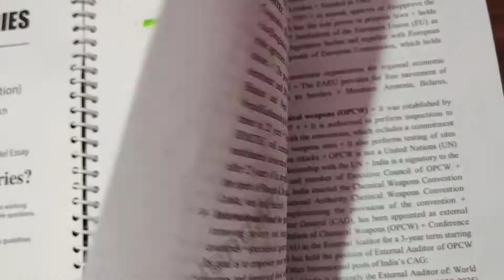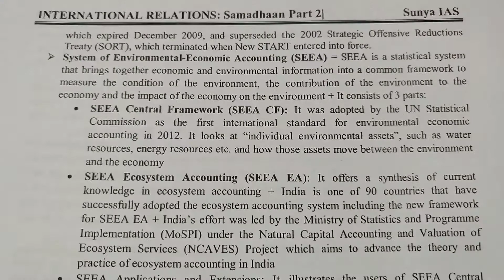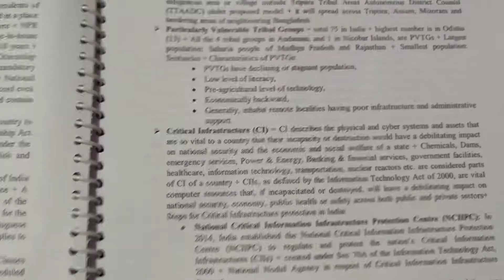Sunya Current Affairs Samadhan Part -2 Review